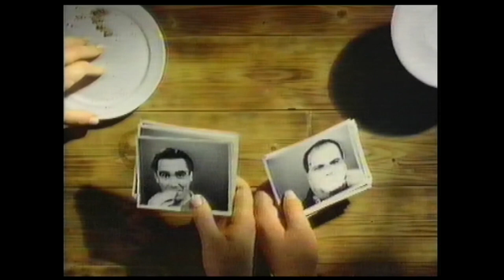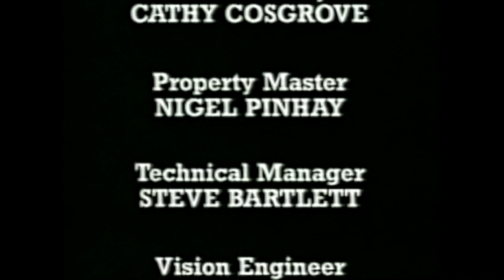The Best Of Slattery & McShane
The Best Of S&M (Slattery & McShane) 1991

The premise behind S&M is very simple: Tony Slattery and Mike McShane improvise sketches based upon a simple premise. These premises are generated by the production team with each sketch introduced by a slide containing said premise.

S&M can be summed up with one word: funny. Chemistry is also crucial to S&M's charm. Whether Slattery and McShane are rampaging around the set or slowly sinking into imaginary quicksand there's a yin and yang in place. You can see that our two frontmen are having a ball. Corpsing can often feel tackily forced and pointless, but in S&M it feels a glorious celebration of the performer's talents - see Slattery rubbing the belly of McShane's performing seal who soon demands that he stops as he's getting hard.

A Best Of Edit from S1 - Shows 1 to 6

©️Channel Four Television

0:00 Channel 4 continuity & Titles
0:29 Performing Seal
2:10 Two Peas In A Pod - The Break Up
3:43 Private Detective
7:27 Sounthern Belle & Beau Riding
8:56 The Restaurant
12:07 Kamikaze Moths
12:55 Spaceship
15:17 Two Peas In A Pod - Together Again
16:31 Bed
18:21 TV Programme
18:36 Two Pea In A Pod
19:48 Painting Isambard Kingdon Brunel
21:23 Tony & Mike Sinking In Quicksand
22:39 The Wise Man and the Young Warrior
26:50 Sperm & Egg
28:40 High Powered Business Lunch
31:16 Fighting The Dark Side
34:12 Shadow
36:12 In The Showers
37:58 Stone Age Inventors
39:55 TV Programmes That Were Never Given A Second Episode
40:42 Cardinal Wolsey's Sermon
42:08 The Final Episode
45:29 Southern Belle & Beau In The Bedroom
46:48 Two Peas In A Pod - Moments Before Shelling
47:16 Credits